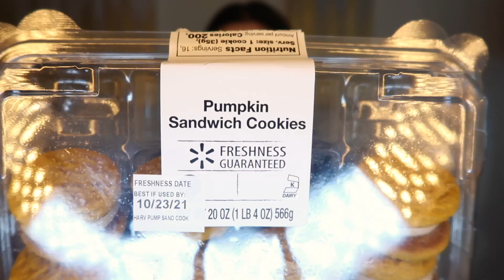My 2021 Fall Favorites! Everything from music, to food, and even activity recommendations!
This week I’m telling you my 2021 Fall Favorites! :)

Songs recommended in video:
Witchcraft - Frank Sinatra
Autumn in New York - Billie Holiday
Early Autumn - Ella Fitzgerald
Tis Autumn - Nat King Cole
Autumn Leaves - Doris Day
September in the Rain - Sarah Vaughn
Bewitched - Steve Lawrence

RECOMMENDED READING:
--7 Highly Effective Habits of Successful People
--Girl, Wash Your Face: Stop Believing the Lies About Who You Are So You Can Become Who You Were Meant to Be
--The Total Money Makeover: Classic Edition: A Proven Plan for Financial Fitness
--How to Have Your Life Not Suck: Becoming Today Who You Want to Be Tomorrow

CAMERA GEAR USED:
--Apple iPhone XR

MAKE UP:
--Anastasia Beverly Hills Eyeshadow Palette, Modern Renaissance
--Thrive Cosmetics Liquid Lash Extensions Mascara - Brynn (rich black)
--TOO FACED Peach Blur Translucent Smoothing Finishing Powder
--Ofra Long Lasting Liquid Lip Gloss for Women, Charmed:

MUSIC AND SOUND EFFECTS:
Song: Revenge Body Beat by Nana Kwabena
Sound Effects: Pop and Clicking